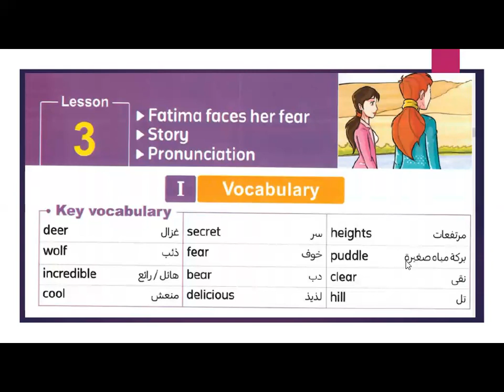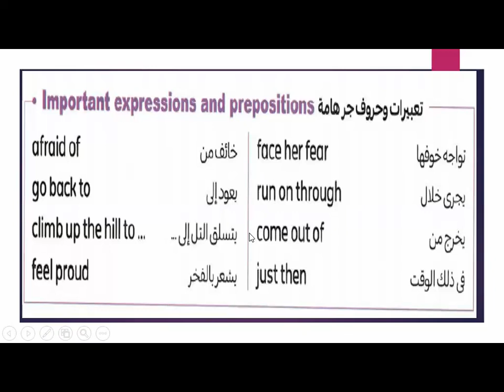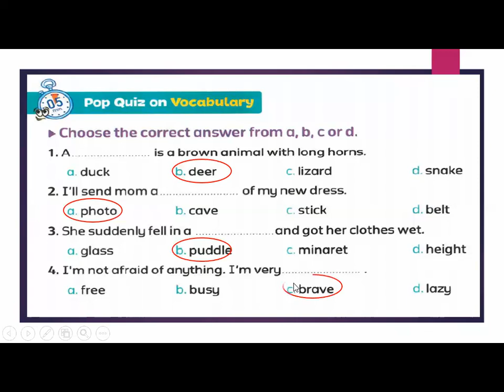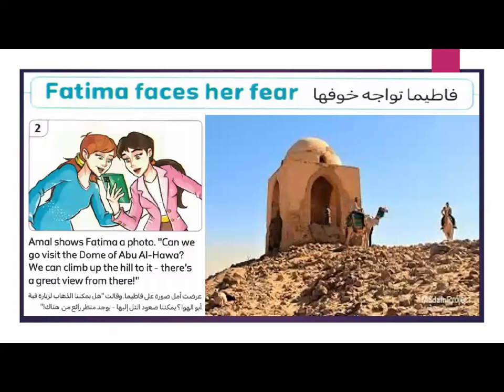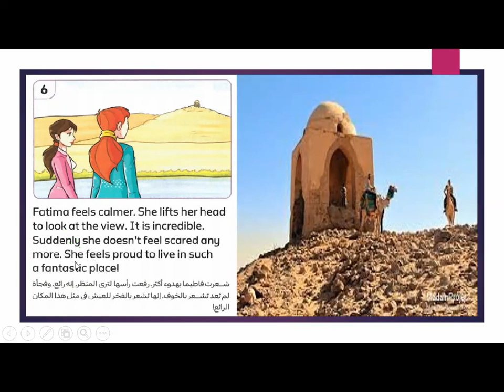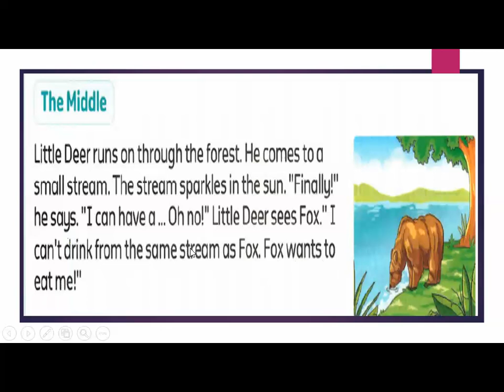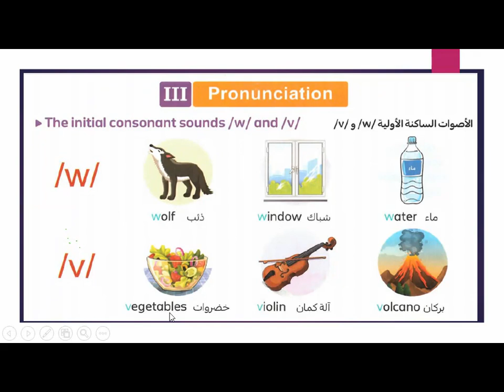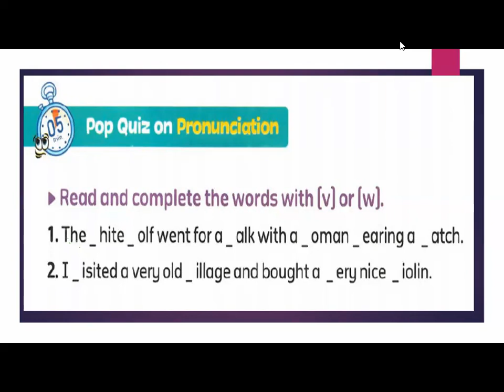الوحدة الثالثة الدرس الثالث كونكت 6مع شرح مبسط بالصور من كتاب المعاصر وزيارة لقبة ابو الهوا في اسوان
الوحدة الثالثة الدرس الثالث كونكت 6 الصف السادرس الابتدائي
مع شرح مبسط بالصور من كتاب المعاصر وزيارة لقبة ابو الهوا في اسوان
وقصة الغزال الخائف من الحيوانات مع كيفية كتابة جمل بسهولة
لينك فيديو الشرح